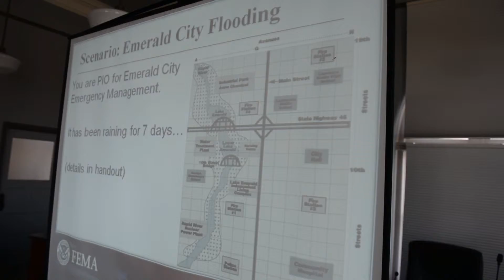OEM Weekly Watch Report - April 29, 2019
This week’s message from the Director underscores the importance of training for statewide public information officers. Many thanks to Dave Thompson, formerly of ODOT, for his commitment to teach more than 20 public information officer classes.